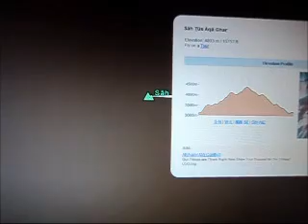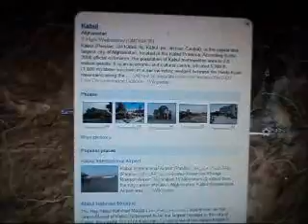small world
from home to Peru to afghanistan in 7 mins